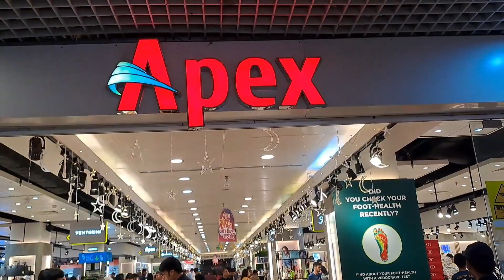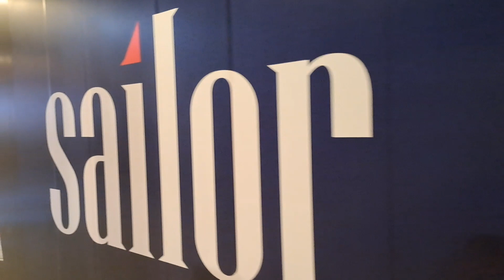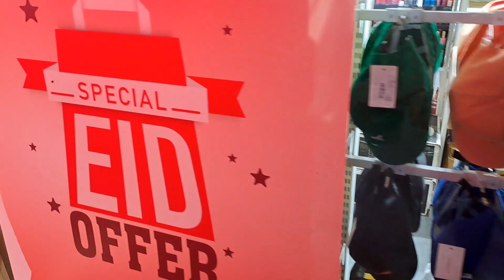এশিয়ার বৃহত্তম শপিংমলে চাঁদ রাতের আয়োজন l Biggest Shopping Mall Of Asia (JFPL) l Chad Rat